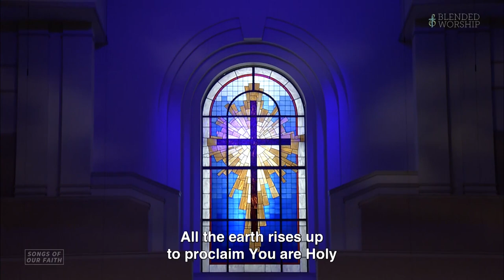Songs of our Faith presented by the Geyer Springs FBC Celebration Choir & Orchestra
Join Worship Pastor Jon Skelley for this compilation of songs over the years performed by our Celebration Choir & Orchestra!